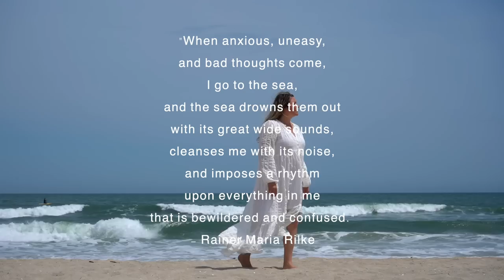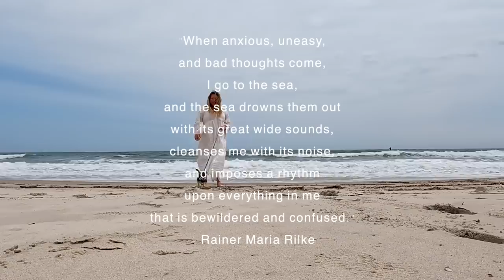Healed by the beach + wild horses (story 35)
Hello, lovely friends! I've always wanted to visit Assateague Island where the wild horses roam free on the beach ... and I finally did! It was the perfect little break from life at the cottage. And being that it only cost $25 to enter the park for the entire week, it was a very bargain vacation! Seeing the beautiful ponies galloping around freely and playing brought me so so SO much joy! I hope you enjoy seeing them, too : )

Thank you so much for being here and watching! XOXO

• My Little Boho Cottage on Insta: @littlebohocottage

► MUSIC

The Willow - Anna Sandstrom
If Only You Would - Anna Sandstrom
Song for Teddy - Anna Sandstrom
Muddy Waters - Gavin Luke
Lighthouses - Lalo Brickman
Cloudsailing - Franz Gordon
Life in Bits and Pieces - Rikard From

GOPRO HERO 10
Memory card for GoPro + drone
Sony a7III
CF Card for Sony

\\ FUN ITEMS IN MY LIFE //

My piano